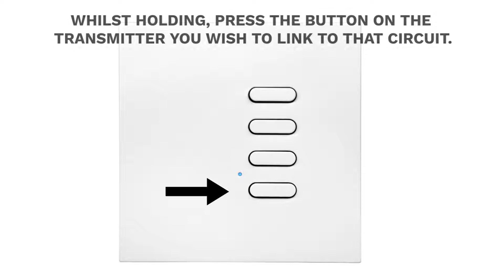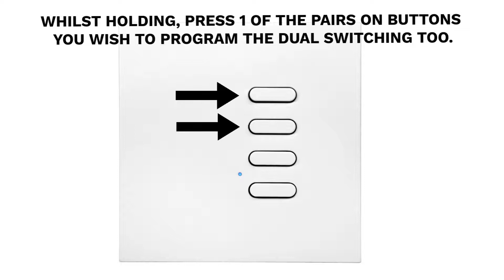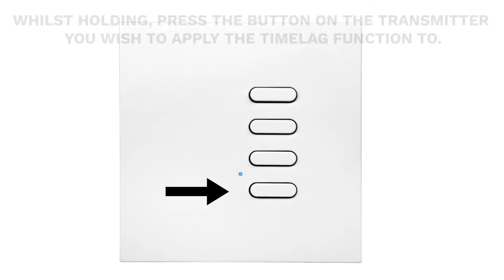WiseBox Programming Tutorial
Learn how to program the WiseBox receivers different features with our easy to understand video tutorial.

0:00 Start
0:09 1 button programming
0:43 2 button programming
1:17 Master on and off programming
1:51 Timelag / PIR programming